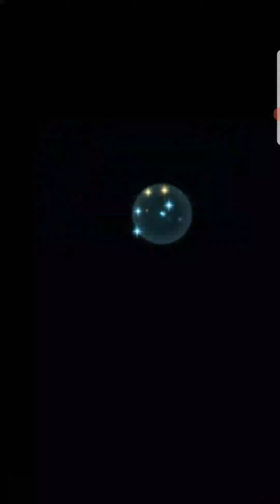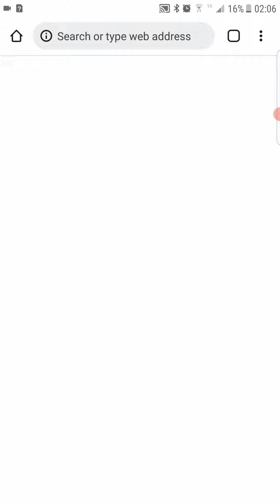Aether Raids Week 173 Day 2. Combat Medics.